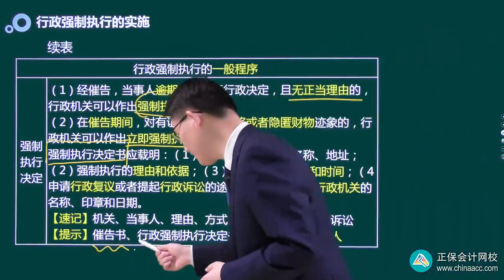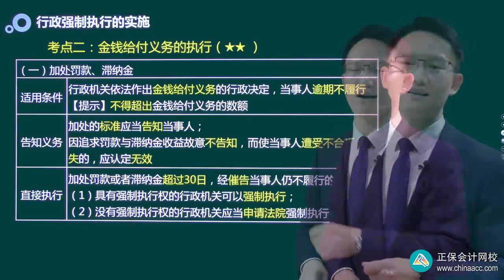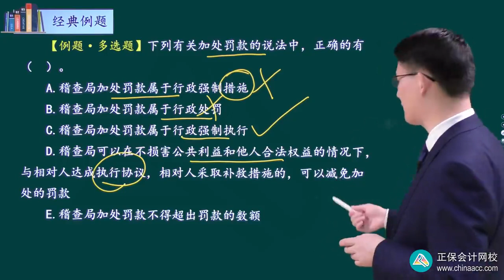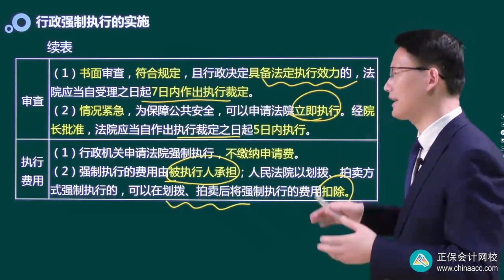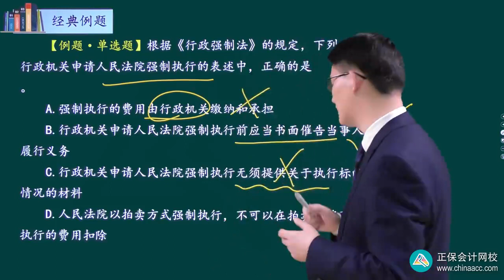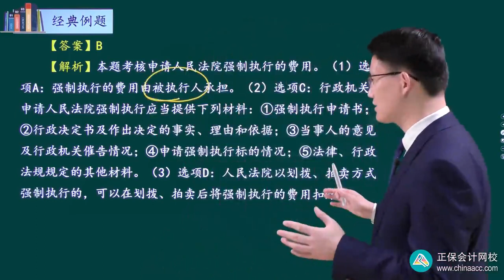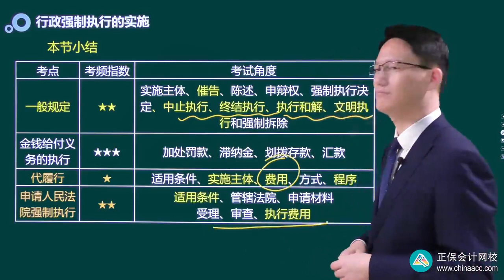2023 税务师 涉税法律 武劲松 基础精讲班 第0402讲 行政强制执行的实施